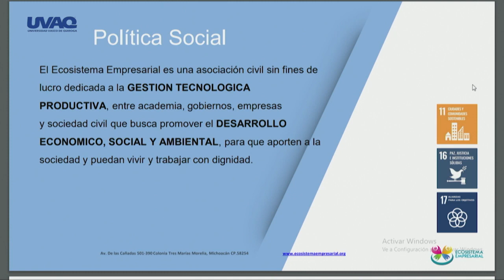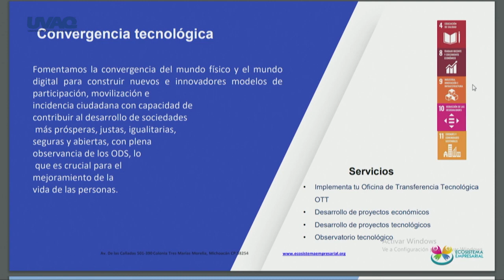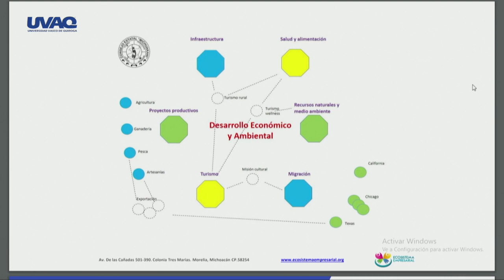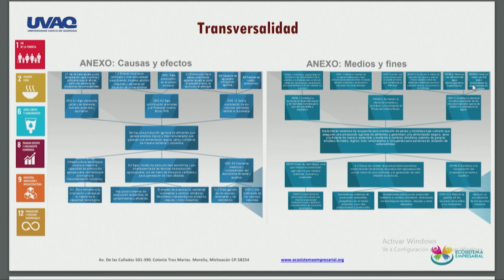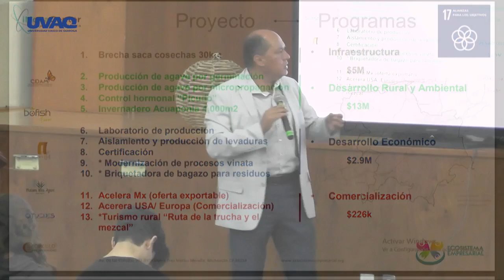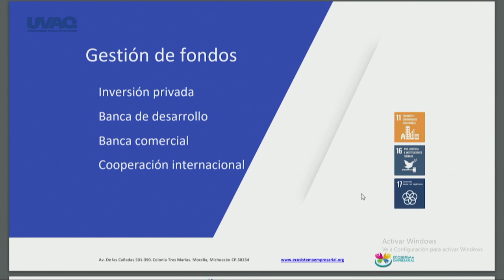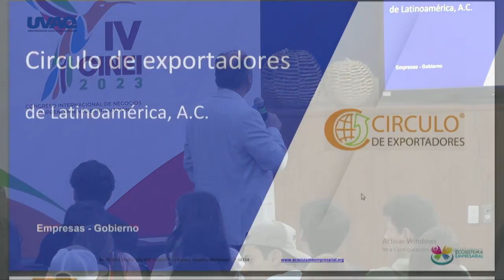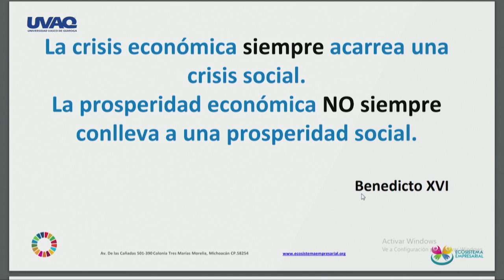Gestión Tecnológica para la Sostenibilidad Empresarial: Estrategias y Casos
En este video, exploraremos en profundidad la gestión tecnológica en el contexto de la sostenibilidad empresarial. Te brindaremos estrategias clave y ejemplos concretos que demuestran cómo la tecnología puede impulsar la sostenibilidad en las empresas.

La sostenibilidad empresarial no se trata solo de gestionar, sino de lograr resultados con un impacto positivo en la economía, el medio ambiente y la sociedad. En este video, te mostraremos cómo este enfoque es un esfuerzo conjunto que involucra a la academia, los gobiernos, las empresas y la sociedad civil.

Hablaremos sobre el concepto de sostenibilidad y por qué es esencial que un proyecto sea sostenible, es decir, capaz de mantenerse sin depender de patrocinios o modelos de negocio no rentables. La sostenibilidad también significa no ser un negocio depredador, utilizando los recursos de manera ética y responsable.

No te pierdas este video informativo que arrojará luz sobre cómo la gestión tecnológica y la sostenibilidad empresarial se entrelazan para un futuro mejor.

00:00  Inicio
02:15 🤝 La convergencia tecnológica implica consultar a expertos en lugar de depender solo de fuentes en línea.
06:32 🌍 Las cadenas productivas promueven el ganar-ganar y evitan la competencia destructiva.
08:20 🌐 Los objetivos de convergencia tecnológica coinciden con la Agenda 2030 para el Desarrollo Sostenible.
15:45 🌱 La colaboración de academia, industria y comunidad es clave para proyectos sostenibles.
17:45 💡 Modelos de negocio híbridos y escalables pueden abordar necesidades locales y regionales.
21:12 🌍 Identificar brechas en el desarrollo sostenible es fundamental a pesar de estadísticas oficiales.
23:14 🌿 Descubrir activos no registrados es importante en la gestión sostenible.
25:29 🎓 Carreras técnicas son fundamentales para proyectos sostenibles.
29:42 💼 La gestión eficiente requiere diagnóstico, fondos y rendición de cuentas alineados con sostenibilidad.
32:01 🤝 México necesita mejorar la gestión de fondos internacionales.
35:11 📜 La preparación para proyectos de fondos federales es crucial.
37:18 🛒 La alineación de proyectos es esencial para gestionar fondos efectivamente.
38:03 🌍 Exportar a mercados cercanos enfocándose en la calidad es ventajoso.
39:10 🛍️ Programas y apoyo son esenciales para empresas exportadoras.
40:37 📦 Los emprendedores pueden exportar legalmente con la documentación adecuada.
42:09 🌐 Oportunidades de tratos comerciales directos con países hispanohablantes.
44:02 💼 La exportación es estratégica en crisis económicas.